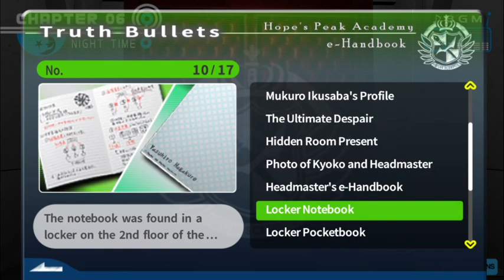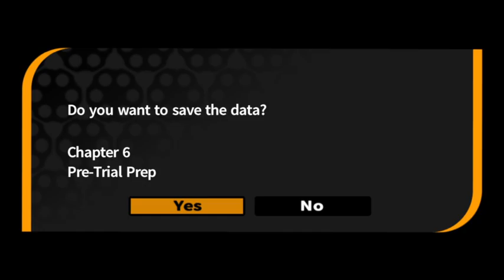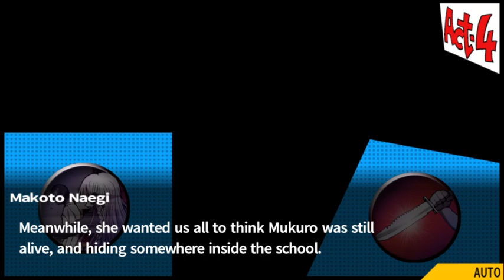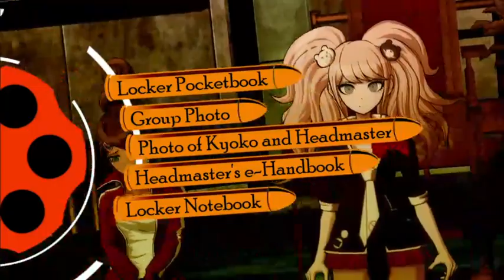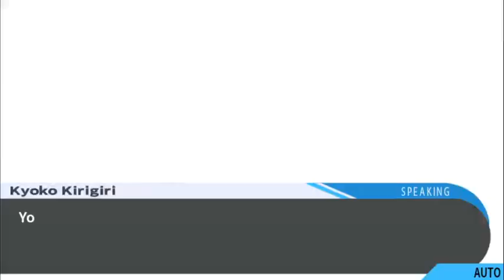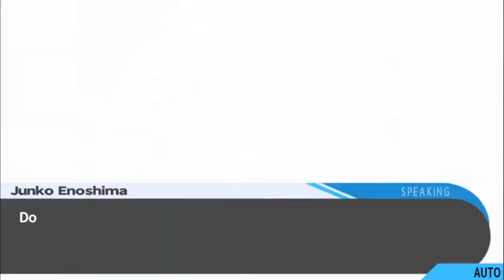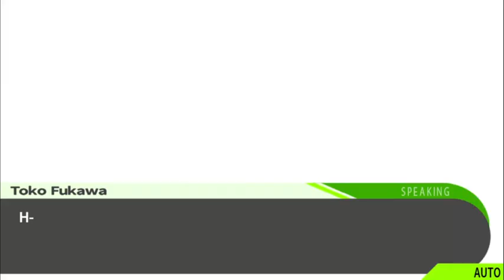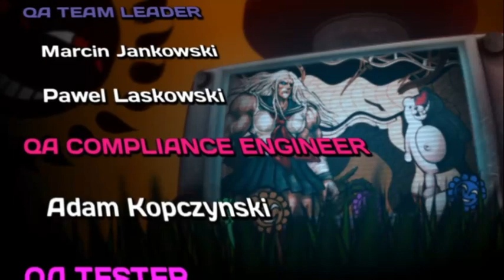DanganRonpa reload. Part 17. Vs The Ultimate Despair.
The final Class Trial, the final battle, it all comes down to this as we use all the clues we gathered and the information was have as well to confront Monokuma and the Ultimate Despair.